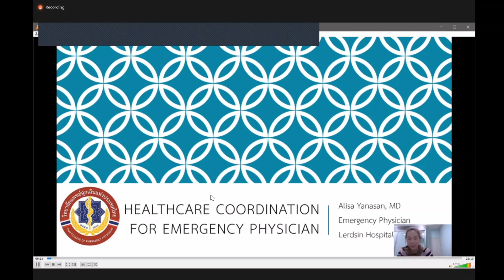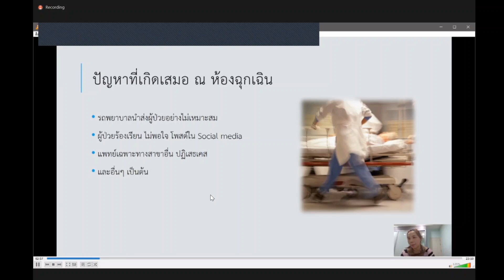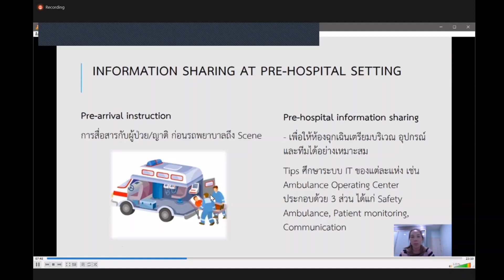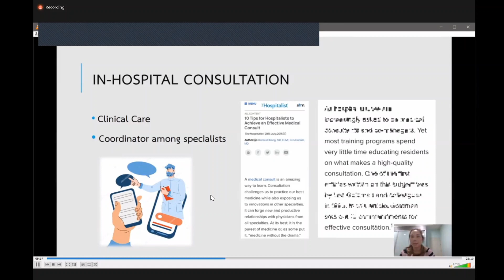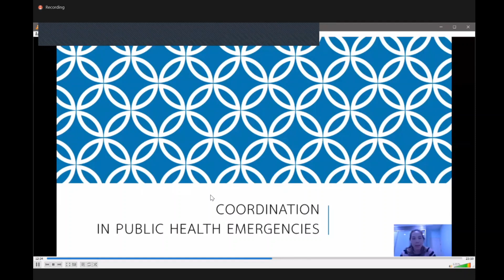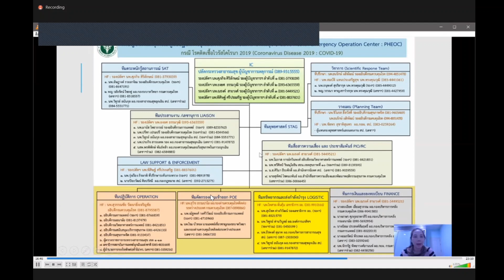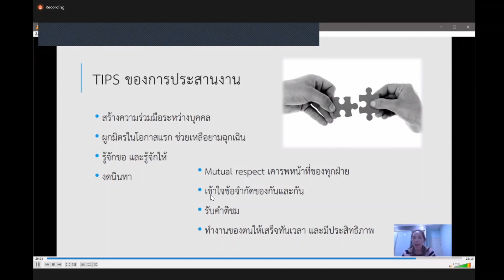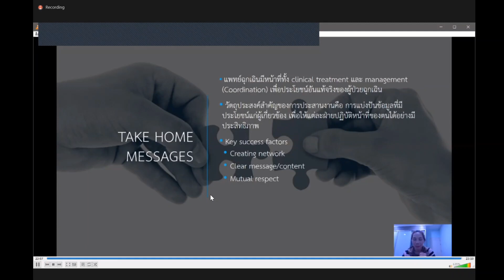Healthcare coordination for EP